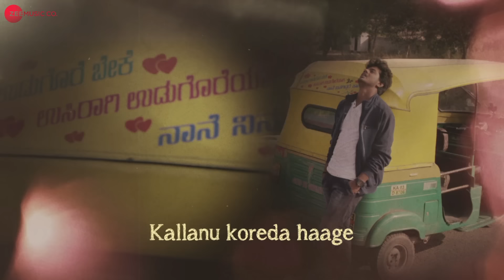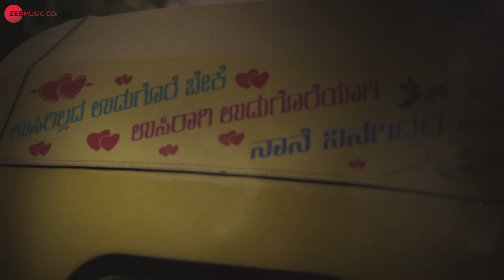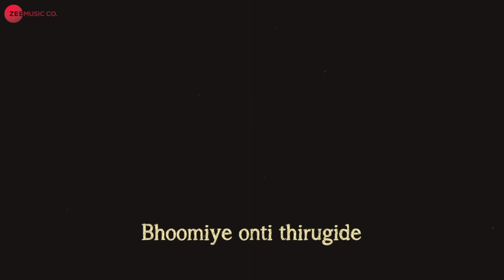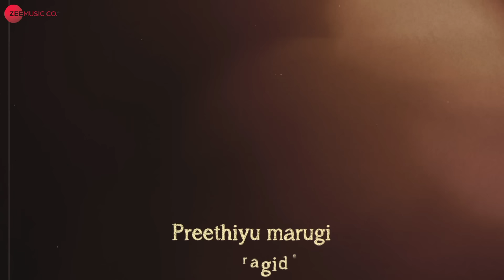Preethi Yenu - Lyrical | Star Kannadiga | Manjunath V.R & Shalini Bhat | Pavan Partha And Esha Suchi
Song - Preethi Yenu
Album - Star Kannadiga
Composer - Pavan Partha
Singers - Pavan Partha And Esha Suchi
Lyricist - Manjunath V.R
Actors - Manjunath V.R, Shalini Bhat, Rockline Sudhakar, Mohan. R, Harish, Rohith, Kiran And Kevin.
Production House - Sri Manjunatha Pictures.
Producer - Manjunath V.R
Director - Manjunath V.R
Arrangers / Programmers - Pavan Partha

Set 'Preethi Yenu' as your caller tune - SMS SRKNDG2 To 57575